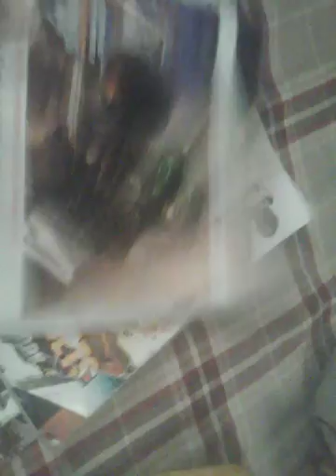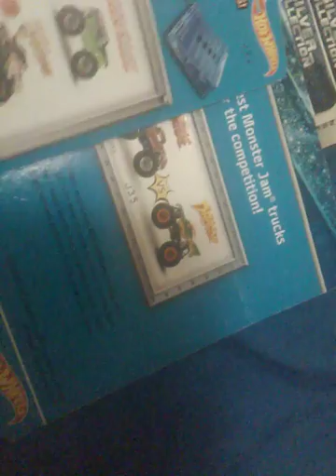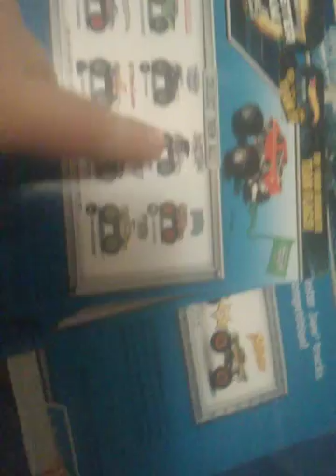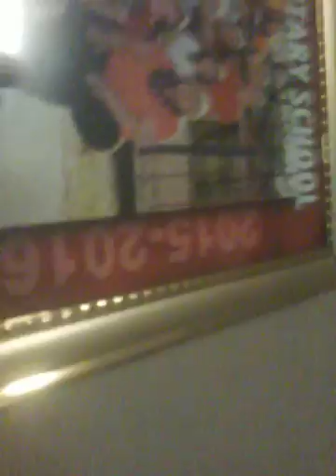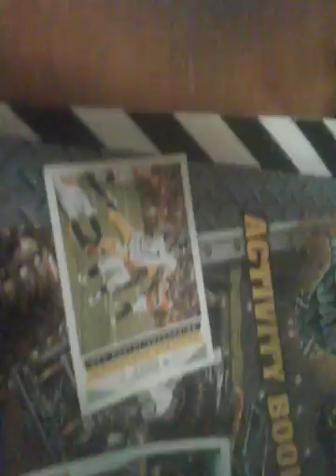My monster jam collection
Shout out to Hanna baker Alexander Morris and griffin. Grain and foxy lover 790